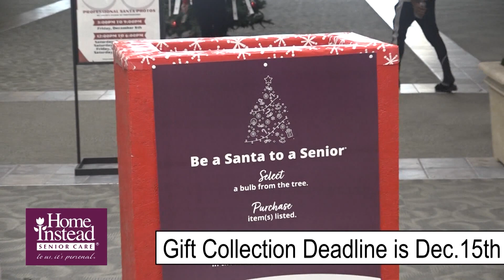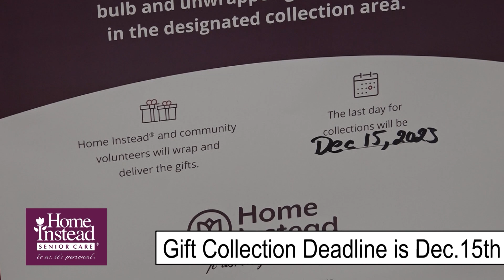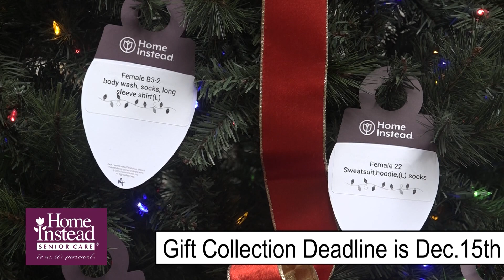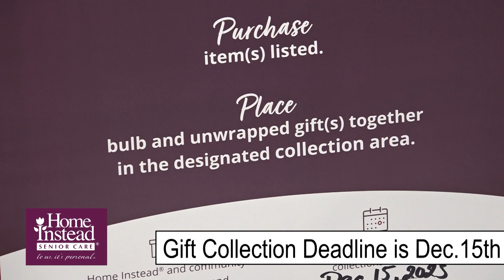2023 Be A Santa to a Senior Deadline is Dec. 15th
2023 Be A Santa to a Senior Deadline is Dec. 15th